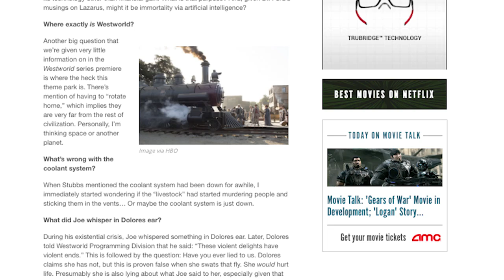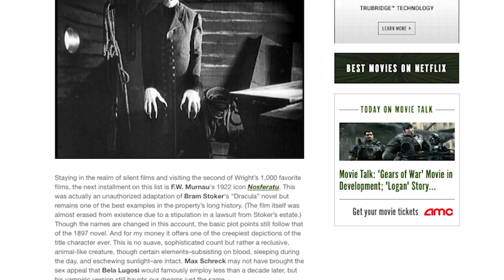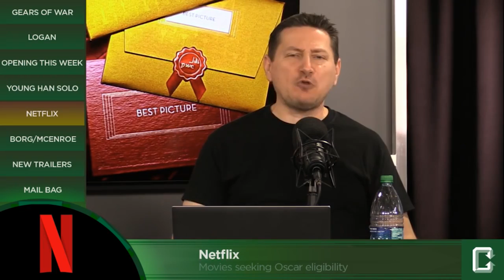Collider Best of the Week 10/02/16 - 10/08/16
Perri Nemiroff returns for another episode of Best of the Week! Join Perri as she breaks down all the best news segments, clips and bloopers for the week of October 2nd through October 8th for all our shows here at Collider Video!